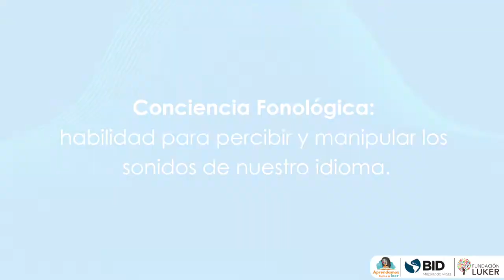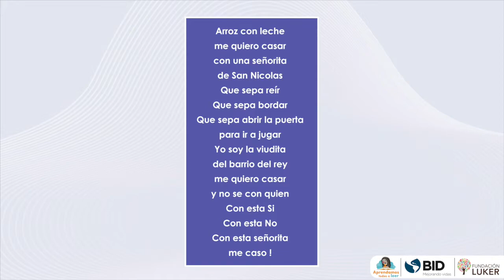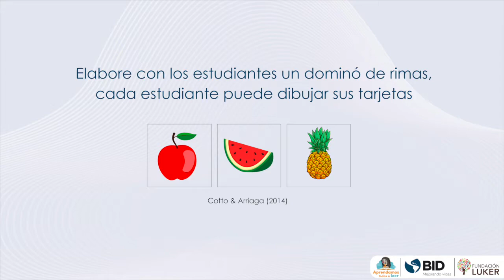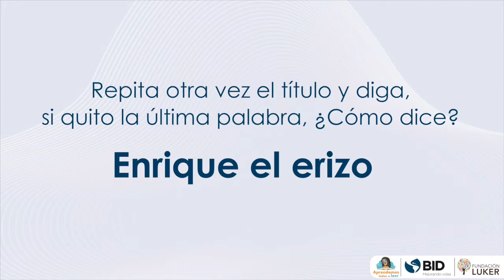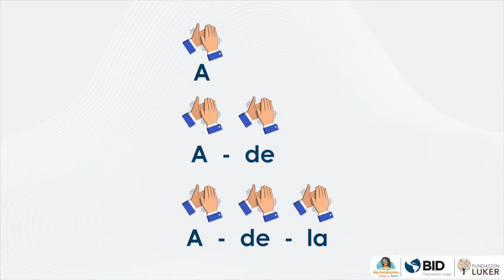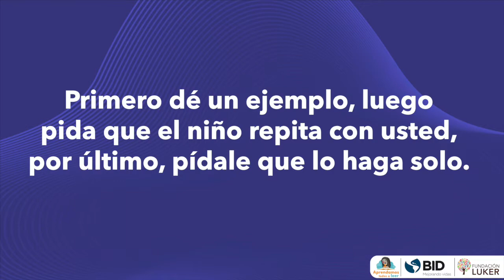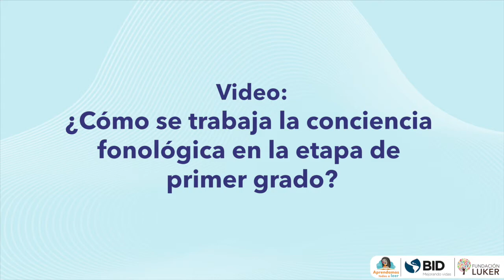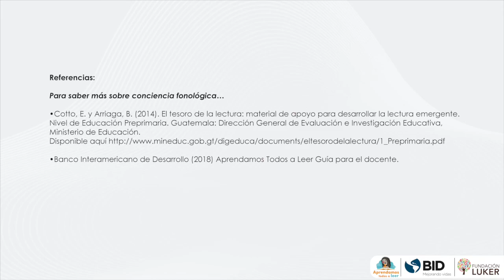Aprendamos todos a leer / ¿ Cómo se trabaja la conciencia fonológica en la etapa preescolar ?